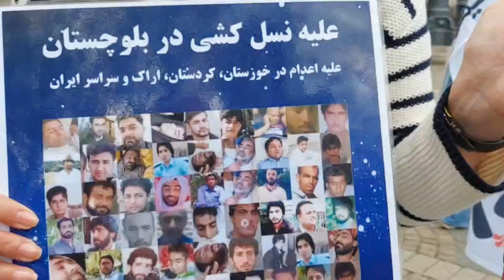فرانکفورت: تجمع اعتراضی در حمایت از انقلاب زن زندگی آزادی‌ و علیه اعدام شنبه ۲۳ اردیبهشت، ۱۳مه ۲۰۲۳